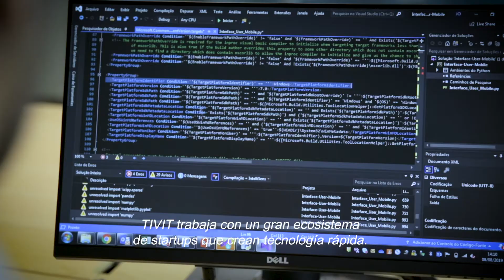Modernización de aplicaciones heredadas: caso GNDI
¿Una aplicación desactualizada impide el crecimiento de su empresa? App Modernization recrea y actualiza las aplicaciones de su empresa a una tecnología intuitiva y actual, sin perder funciones, con una arquitectura más simple y a menor costo.